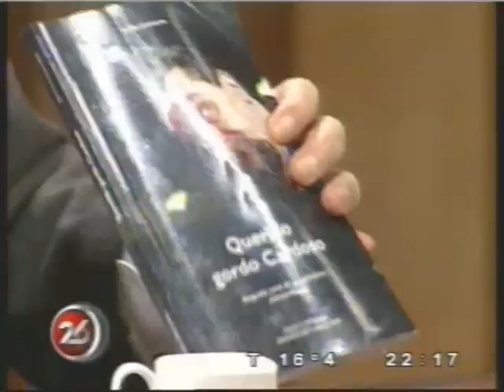Victor Heredia en Café Las Palabras 02 07 parte 2